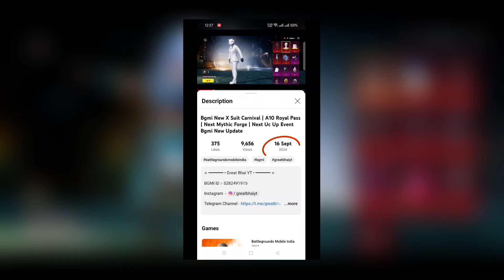Bgmi New Update | Next Mythic Forge Bgmi | Uc Up Event | Next Premium Crate Bgmi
◈ • Great Bhai YT • ◈

                 ► DEVICE ◄

3.4 update pubg
next mythic forge bgmi
bgmi next mythic forge
bgmi next update 3.4
3.4 update bgmi
mythic forge new leaks
upcoming mythic forge bgmi
new mythic forge leaks
pubg mythic forge
pubg 3.4
mythic forge bgmi
pubg next update 3.4
bgmi
pubg mobile new update 3.4
mythic forge pubg
bgmi 3.4
bgmi upcoming mythic forge
mythic forge bgmi leaks
bgmi mythic forge next outfit
3.4 pubg update
mythic forge
pubg mobile mythic forge
pubg new mythic forge
bgmi update 3.4
bgmi next mythic forge leaks
next mythic forge
bgmi leaks today
bgmi next event
bgmi update
mythic forge crate opening
next bgmi mythic forge
bgmi upcoming update
bgmi mythic forge leaks
bgmi new leaks
bgmi new update 3.4 release date
mythic forge upcoming outfits
pubg mobile 3.4
bgmi mythic forge new outfit
upcoming mythic forge
next mythic forge leaks bgmi
pubg mobile 3.4 update leaks
bgmi new leaks today
new create opening bgmi
pubg new crate opening
pubg mobile new crate opening
pubg mobile new create opening
upcoming classic crate bgmi
next bgmi classic crate
bgmi new classic crate leaks
bgmi upcoming classic crate
bgmi classic crate leaks
new premium crate bgmi
next premium crate bgmi
bgmi upcoming premium crate
pubg next royal pass
next royal pass bgmi
next rp in bgmi
bgmi a10 royal pass release date
bgmi a10 royal pass
bgmi new royale pass a10
pubg a10 royal pass
pubg a10 royal pass leaks
bgmi a10
bgmi new bonus pass
bgmi next bonus pass
pubg next bonus pass
pubg new bonus pass
next bonus pass pubg mobile
a9 bonus pass
bgmi a9 bonus pass
pubg a9 bonus pass
bgmi new prize path event
next prime path in bgmi
next prize path bgmi
bgmi next prize path event
bgmi next prime path
pubg next prize path event
pubg next prime path
next x suit bgmi
bgmi next x suit
bgmi new x suit
pubg new x suit
bgmi new x suit release date
pubg new x suit release date
bgmi upcoming x suit
pubg upcoming x suit
bgmi 3.4 update x suit
pubg 3.4 update x suit
bgmi 3.5 update x suit
pubg 3.5 update x suit
bgmi x suit release date
upcoming x suit in pubg
bgmi x suit carnival
bgmi uc up event kab aaega
bgmi uc event kab aayega
bgmi new uc event kab aayega
bgmi bonus uc kab aayega
bgmi bonus uc kab aaega
bgmi bonus uc release date
unipin bgmi uc
unipin bgmi uc purchase
uc up event bgmi
unipin bgmi uc offer
next uc up event bgmi
next uc event in bgmi
pubg new event
uc purchase in bgmi
unipin credits
bgmi 3.3 uc up event
unipin bgmi uc
bgmi new uc event
new uc event in bgmi
uc bonus challenge
bonus uc challenge